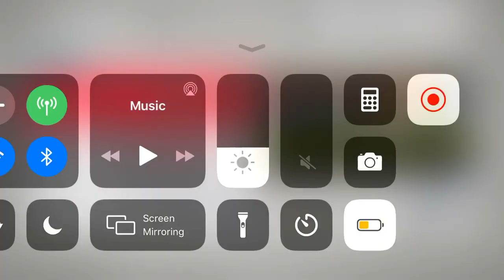Mark Desborough career mode ep2 Fifa 20